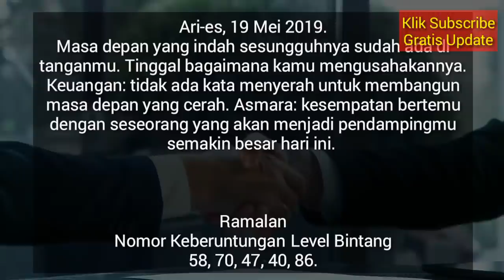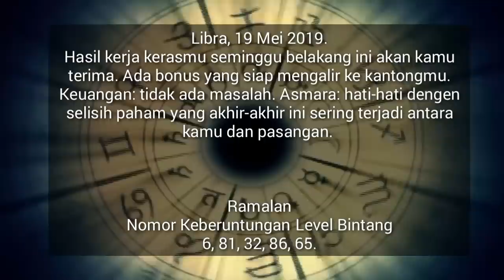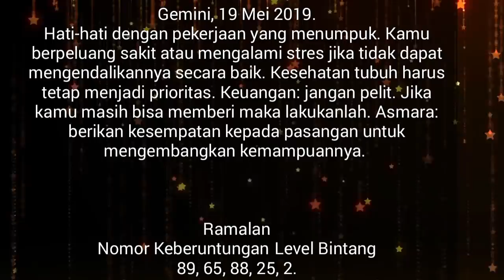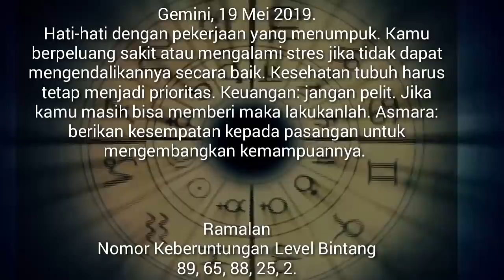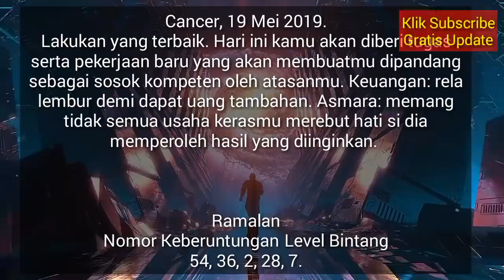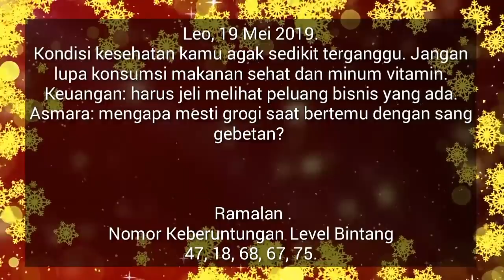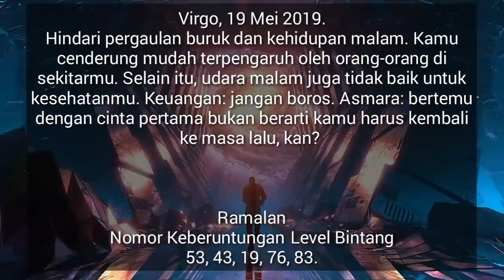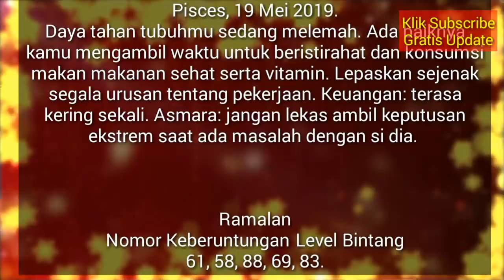RAMALAN ZODIAK BESOK MINGGU 19 MEI 2019 | ZODIAC PREDICTION MAY 19, 2019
Hai sahabat zodiak Ramalan Zodiak hari ini telah update silahkan menonton.

RAMALAN ZODIAK Senin INI 20 Mei - 21 Mei 2019,ramalan sagitarius hari ini,ramalan scorpio hari ini

RAMALAN ZODIAK HARI INI Minggu 19 Mei 2019 | ZODIAC PREDICTIONS May 19, 2019

RAMALAN ZODIAK HARI INI Senin 20 Mei 2019 | ZODIAC HOROSCOPE May 20, 2019

RAMALAN ZODIAK HARI Minggu 19 Mei 2019 | ZODIAC PREDICTIONS May 19, 2019

RAMALAN ZODIAK HARI Minggu 19 Mei 2019, dibahas Lengkap KEUANGAN - CINTA - KESEHATAN Secara Singkat dan Irit Kuota, tidak Durasi Lama Seperti Channel Ramalan Lain. Terima Kasih Ya.